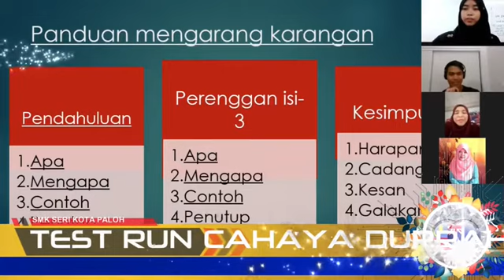Cahaya Durrah Konteks Pembinaan Ayat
Hai semua para subscribde.. Kali ini kami paparkan video test run cahaya durrah pelajar kami bersama seorang penuntut kolej di Australia mengenai teknik mudah untuk menyusun ayat ringkas bahasa Melayu.. Saksikan..